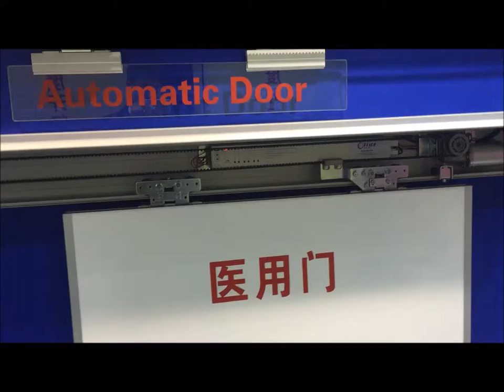sliding hospital door opener （olideautodoor.com）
sliding hospital door opener video.